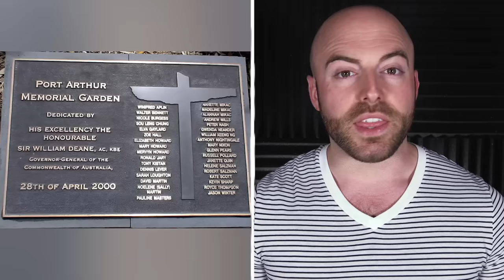10 Movies that Drove People to KILL